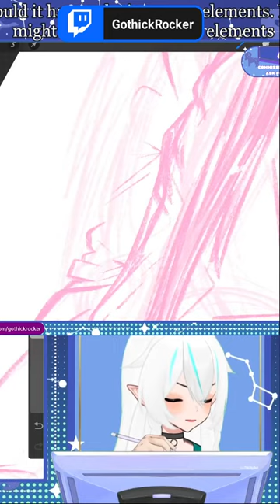Stream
༶•┈┈⛧┈♛ INFO ♛┈⛧┈┈•༶

༶•┈┈⛧┈♛ HASHTAGS ♛┈⛧┈┈•༶